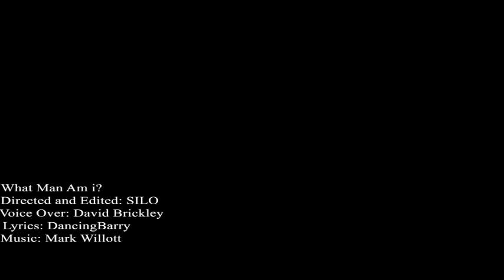SILO & What Is Lakers Present: What Man Am I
DancingBarry from "LakersGround.net" Collaborates with SILO and David Brickley of "WhatIsLakers.com" to create a poetic video. Featuring the writing skills of DancingBarry, editing of SILO and Voice Over work of David Brickley takes you on a series of historic events, bottled emotions with flashbacks of classic moments.